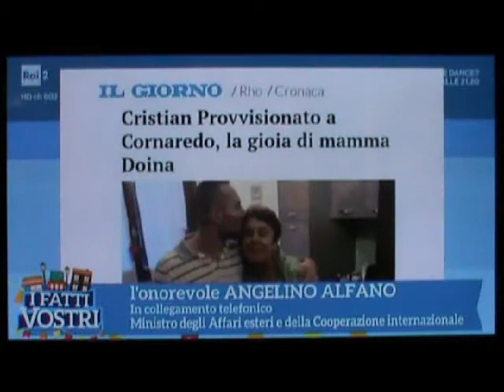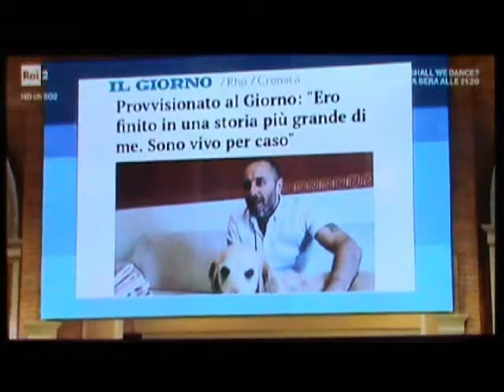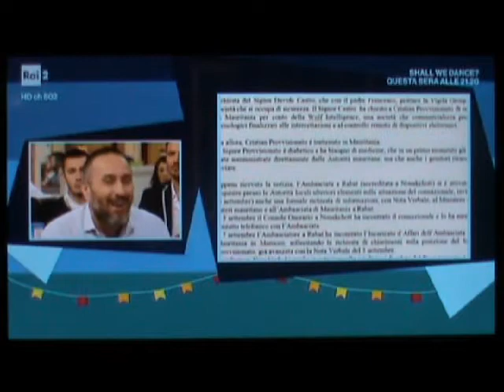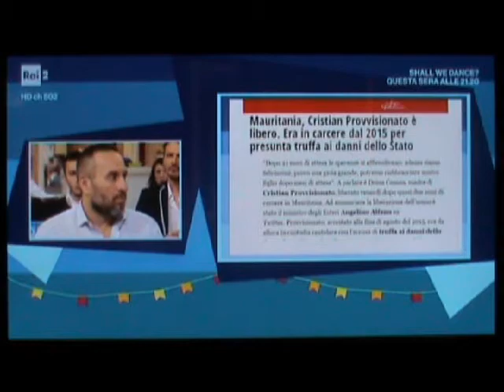Cristian Provvisionato e Alessandra Gullo a I Fatti Vostri con Giancarlo Magalli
Registrazione del 17 maggio 2017